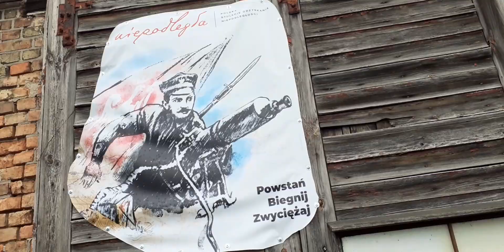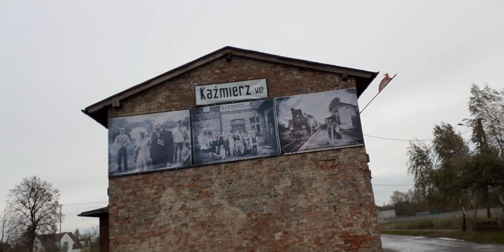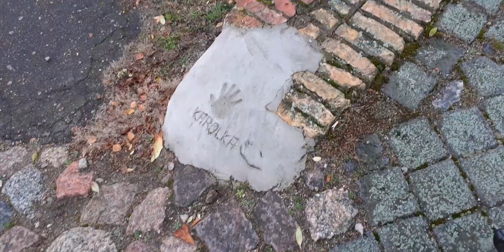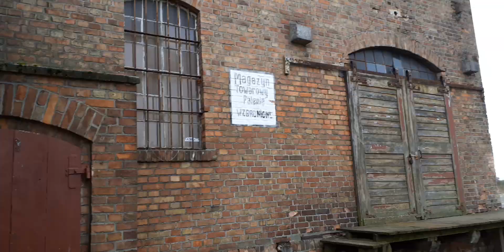Stacja #1 Kaźmierz wkpl (opis)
Witam w nowej serii na kanale gdzie będę przedstawiał różne stację z całej Polski...